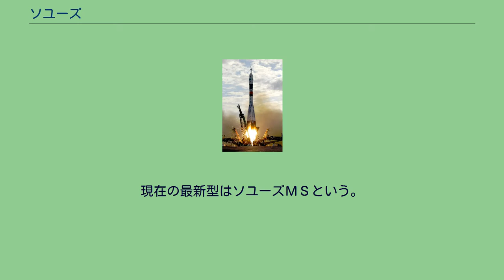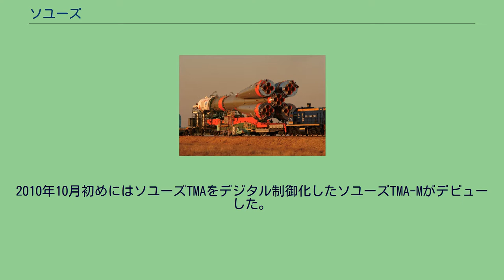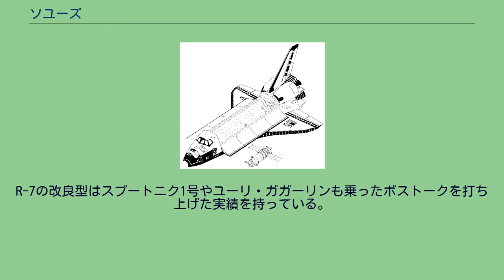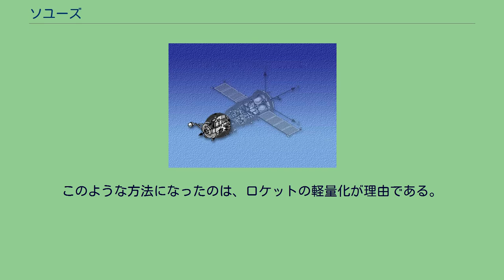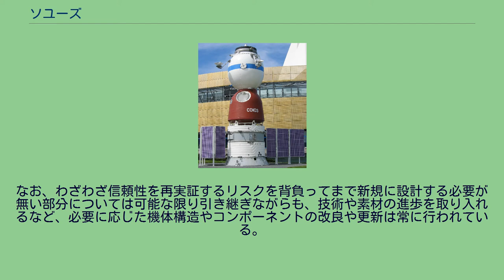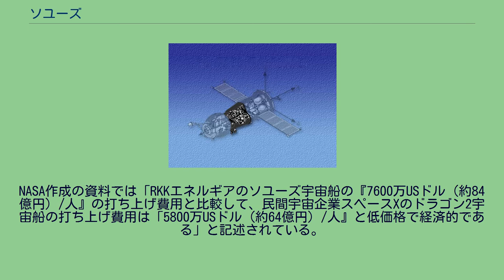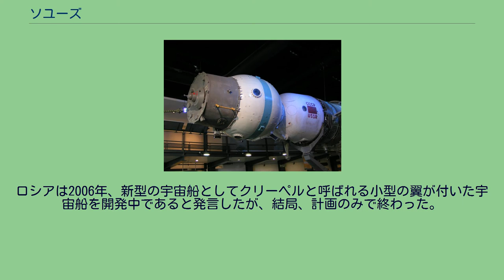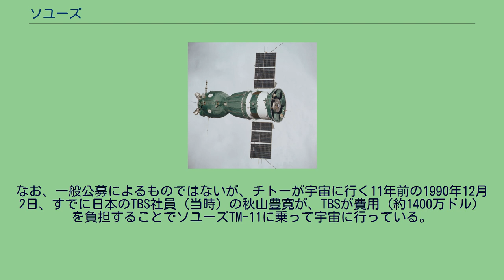ソユーズ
ソユーズ（ロシア語: Союз）は、ソビエト連邦およびロシア連邦の1 - 3人乗り有人宇宙船である。
2人乗りボスホート宇宙船に続くもので、ソ連の有人月旅行計画のために製作されたが、結局有人月旅行計画は実現されなかった。
2011年のスペースシャトル退役から2020年のスペースXクルードラゴンの初飛行までの期間、ソユーズは有人宇宙飛行を行う唯一の手段として、国際宇宙ステーション(ISS)への往還を担った。
1967年のソユーズ1号の初飛行以来、さまざまな改良型や、特定のミッションのための改修型などが開発され、数え切れないほど多くの種類がある。
現在の最新型はソユーズＭＳという。
当初はソ連の宇宙ステーション「サリュート」や「ミール」への連絡に使用され、登場から40年以上経た21世紀でも、国際宇宙ステーション (ISS) へアクセスする有人往復宇宙船、およびステーションからの緊急時の脱出・帰還用として、現役で使用されている。
名称の「ソユーズ」は、ロシア語で「団結」や「同盟・連盟・連邦」を表す一般名詞であるが、特にソビエト連邦（ロシア語: Союз Советских Социалистических Республик）の略称としても用いられた語であり、これにちなんだネーミングである。
ロシア語本来の読みは /sɐˈjus/（「サユース」が近い）。
ソユーズTMA型の各部の重さと大きさ 軌道上での状態のソユーズ宇宙船は機体前方から見て、ほぼ球形の軌道船・釣鐘型の帰還船・円筒形の機械船の3つからなる。
3つのモジュールのうち地上まで帰還するのは帰還船のみで、他のモジュールは再突入の際に切り離して、大気圏に突入して燃え尽きる。
機体の大きな特徴は機械船の側面に二枚ついた太陽電池パネルであり、宇宙空間で自力発電することによって使用電力を補っている。
ソユーズ初期型は計画変更に伴う数回のマイナーチェンジを経て1967年4月の1号から1981年5月の40号まで運用された。
1979年12月には改良型のソユーズTが登場、T-1からT-15まで運用された。
この機体は宇宙ステーションとドッキングすることを前提としており、太陽電池パネルを設置していない機体が多い。
1987年にはさらなる改良型のソユーズTMが登場、TM-1からTM-34（2002年）まで運用された後、2002年10月から改良型のソユーズTMAが運用され始めた。
2010年10月初めにはソユーズTMAをデジタル制御化したソユーズTMA-Mがデビューした。
2016年7月には最後の改良型となるソユーズMSが運用開始した。
搭乗員の体格には厳しい制約がある（後述）。
ソユーズとほぼ同型だが地上帰還能力や生命維持機構を搭載しない、輸送船に特化されたタイプである「プログレス」がある。
こちらもサリュート時代から使用されており、食料や酸素、推進剤、予備品などの物資輸送に活躍している。
初代プログレスは42号まで、改良型のプログレスMは67号まで、プログレスM1は11号まで使われ、最新型はプログレスM改良型が使われている。
ソユーズMSは最後の改良型とされており、その後継には2018年現在開発中の新型宇宙船フィディラーツィヤが当てられる予定である。
軌道船 機体前方から見て一番前に存在する、球形をしたモジュール。
軌道上で乗員が主に活動するモジュールで、実験用の機器・船外活動のための気密室があり、エアロックが使われたのはサリュート6とドッキングするようになる前の初期の話である。
打ち上げ前にクルーがソユーズに乗り込む際のハッチは軌道船にあり、軌道船内からもう一つハッチを経由し帰還船の座席に座る形となる。
そのほか、ソユーズ同士や、ミールやISSといった宇宙ステーションなどとのドッキング装置も有する。
イラストにある出っ張りは、ドッキングする際に使用するレーダーである。
これはソユーズTのものであり、以後は出っ張りはなくなった。
その他トイレなどもこの軌道船に備え付けられている。
大気圏再突入の際は、帰還船と切り離され、燃え尽きる。
帰還船 乗員が打ち上げと再突入の際に乗る、釣鐘型をした部分。
1 - 3人乗りで、中で乗員は足を集めるように扇形に座る。
大気圏再突入のために機械船から分離された後は、過酸化水素を利用した一液式スラスタを用いて適切な姿勢を維持し、突入時の最大加速度を軽減する。
再突入の際は格納されたパラシュートを開いて減速し、地上約0.8mまで降下した時に、帰...